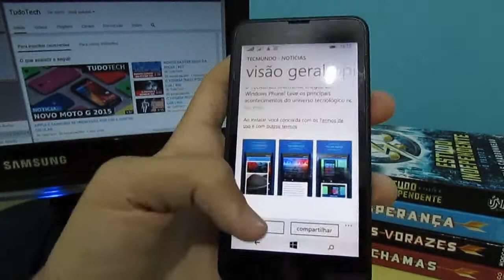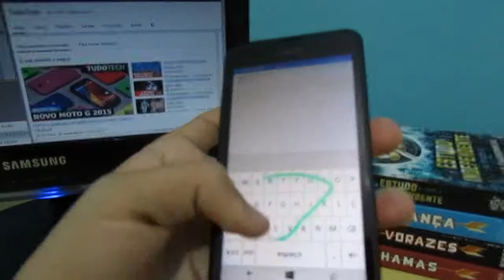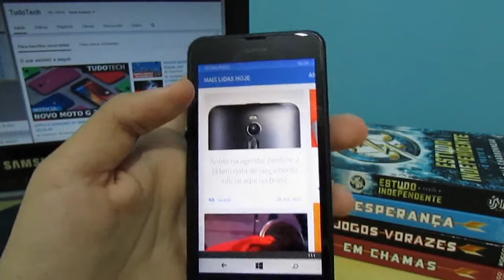Conheça o aplicativo do Tecmundo | Vinicius Codes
O site Tecmundo lançou a um bom tempo atrás o app "Tecmundo" e é isso que vou mostrar no vídeo de hoje no quadro "Testando App". Confira o vídeo.: